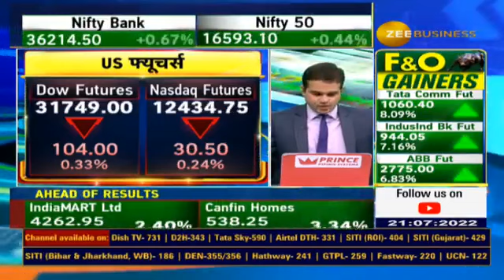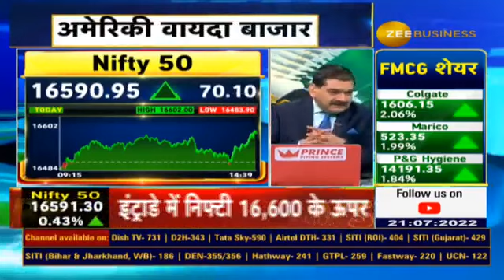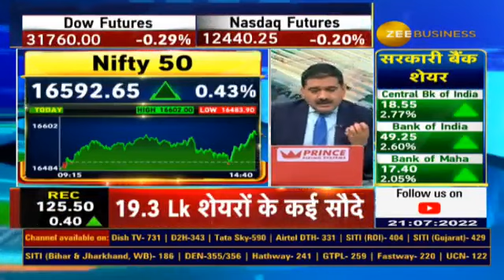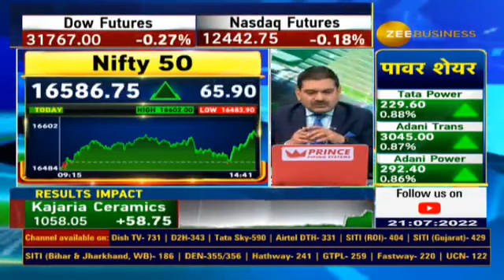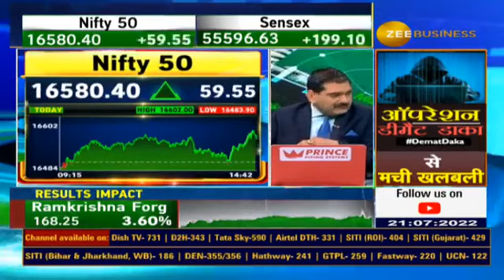Final Trade : Anil Singhvi reveals strategy for Nifty & Bank Nifty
निफ्टी 16600 पार करने पर 16650 तक की तेजी संभव

निफ्टी में 16650 आने पर मुनाफा वसूलें

निफ्टी के 16600 को पार करने की संभावना कम